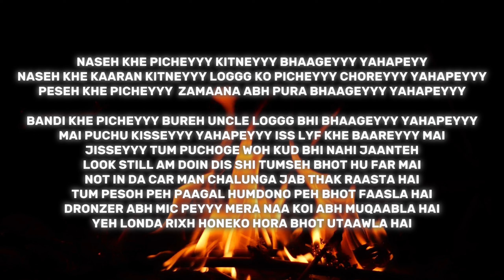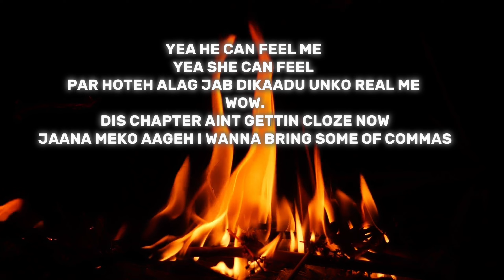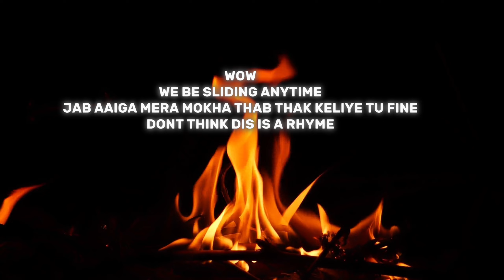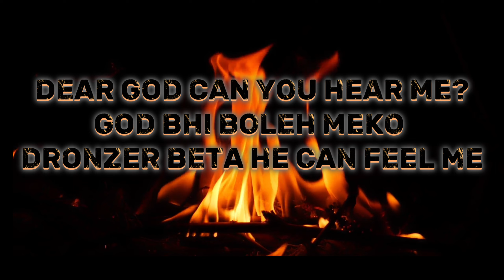DEAR GOD - DRONZER D||ARUNACHAL PRADESH||DAPORIJO||INDIA||NORTHEAST||BEAT PROD.BY Breeze.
KYA TEKO PASAND AAYA ISS LYF KA RULE MAN?🏃🏿‍♂️🪦💔

MIXING MASTERING - BA BO
BEAT PROD.BY - Breeze.